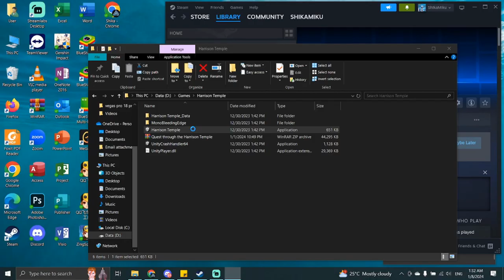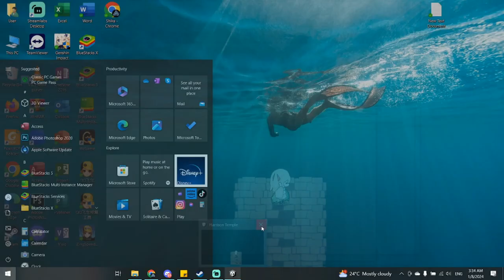99% Can't Solve This Puzzle - Neuro Game Blind Playthrough 【Quest Through The Harrison Temple】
playing a game created by the Twitch streamer Vedal, which has created an AI Vtuber called Neuro-Sama.

I try playing the game myself.

00:00 Start
02:26 Checkpoint 1
06:20 Checkpoint 2
16:00 Checkpoint 3
21:02 Checkpoint 4
28:48 Checkpoint 5
40:28 Checkpoint 6

(Shoutouts) Thank you for joining my membership:
🏆SUPREME TIER🏆: AZLI MW, DZACK GAMING
MASTER TIER:  TUFFY RUSHY, ANYA96, CAMELIA DAIAMOND